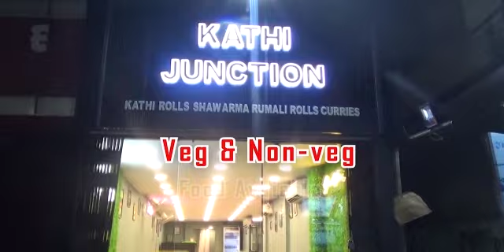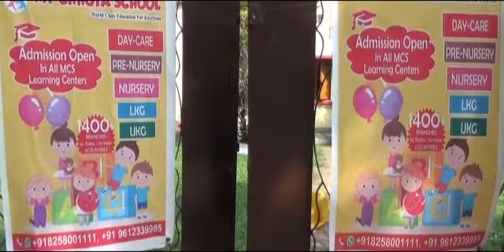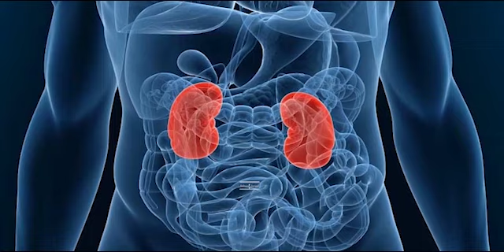Kwcham Holong bai Swnamjak Mwtaini Mangthong Mankha Udaipur Dashamighato